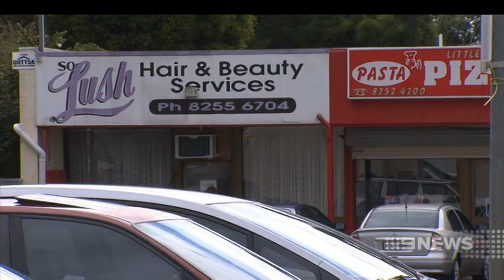Council Discounts | 9 News Adelaide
Business owners and consumers in Adelaide's north could soon be given a financial break, with the City of Playford set to cut its commercial rates by 40 per cent.